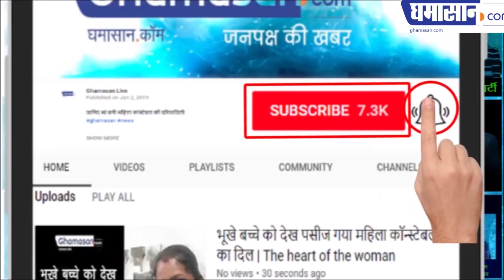64 साल से यहां कोई महिला चुनाव नहीं लड़ी ,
Loksabha Election2019
 64 साल से यहां कोई महिला चुनाव नहीं लड़ी
 जानिए आखिर कौन सी जगह है यह